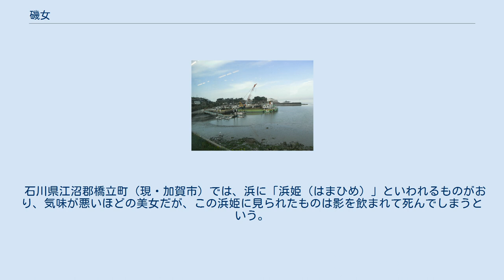磯女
磯女（いそおんな）は、九州各地に広くに伝わる女の妖怪。
その名が示すように、沿岸地方に現れるという。
 外見は、上半身は人間の美女に近いが、下半身は幽霊のようにぼやけている、龍やヘビのようになっている、常人と変わりないなどの説があり、背後から見るとただの岩にしか見えないともいわれる。
全身が濡れており、髪は地面に触れるほど長く垂れているともいう。
 長崎県南高来郡西郷（現・南島原市）の伝承では、長い黒髪の磯女が砂浜に現れて沖合いをじっと見つめており、それを見た者が声をかけようとすると、鼓膜を突き刺すような鋭い声で叫び、長い髪がその者にまとわりつき、毛を伝って生き血を吸うという。
主に盆時期や大晦日の夜、海岸の石の上に座り、近くを通る者を奇妙な声で呼び止め、呼ばれた者が近づくと襲い掛かるともいう。
そのため磯女の現れる土地では、海岸を歩くときにはどんなに美人がいても近づいてはならないと戒められていた。
 熊本県天草市での言い伝えでは、船が港に泊まっているとき、夜中に磯女が艫綱を伝って船に忍び込み、船中で眠っている人に髪の毛をかぶせ、その毛で血を吸って死に至らしめるという。
そのため船が知らぬ土地で碇泊するときは、艫綱をとらずに錨だけ下ろしておくという風習がある。
島原半島でも碇泊時の同様の風習のほか、漁師の家の苫の茅を3本、着物の上に乗せて寝ると磯女に襲われずに済むいう謂れがあった。
北九州の漁村の伝承では、磯女はカニが化けたものなので、カニのようにどこにでもよじ登るのだという。
また、磯女を避けるために艫綱を使わないという伝承から、磯女は綱を伝うことはできても海を泳ぐことはできないという説もあるが、福岡県東北の海岸では磯女が水上を歩いていたという伝承もある。
 熊本県の御所浦島では磯女は姿を変えることができるともいわれ、白髪の老人の姿となった磯女が漁師に昼飯をねだったという話がある。
 長崎県北松浦郡小値賀町では、磯女の正体は水死者といわれ、凪の日に船頭の前に現れ、海の中にある魂を陸に帰してくれるよう頼むという。
 磯女の名は九州西部（長崎県、熊本県など）で呼ばれているもので、土地によっては磯女子（いそおなご）、海女、海姫、海女房、濡女子（ぬれおなご）などの別名もある。
 磯女・ヨロヅセナノの伝わる有明海 長崎の千々岩海や有明海では磯女を「ヨロヅセナノ」と呼び、以下のような話がある。
 ある漁村では大晦日と盆の17日には漁を休む風習があったが、1人の男がそれにそむいて海へ漁に出た。
たくさんの獲物がとれたので帰ろうとしたところ、耳をつんざく恐ろしい叫び声で男の鼓膜が破れ、灯りが消えた。
そして暗闇で何者かが近づき、風習にそむいたことを責めて男の顔を殴りつけた。
男はようやく逃げ帰ったものの、そのまま死んでしまったという。
 鹿児島県出水郡長島町では、磯にいる美女の妖怪「磯姫（いそひめ）」が人間を襲って血を吸うが、磯姫の姿を目にしただけでも死んでしまう。
たとえすぐに顔を背けても、一目でも目にしたが最後、すぐに死んでしまうといわれている。
 三陸海岸では、漁に出て戻ってこない男たちを案じる女房のところへ、大きな風呂敷包みを持った「ウミニョウボウ」が訪ね、「時化で溺れ死んだ者たちの首を持ってきてやった」と言って、笑いながら包みを解くと、中から漁に出た男の生首が五つほど転がり出たという。
 佐賀県東唐津では、鎮西町加唐島には「ダキ」が出るため、碇を下ろすだけで艫綱はつけないという伝承がある。
 東唐津の漁師が、島の海岸で火を焚いていると、見知らぬ女が「魚をくれ」と言って近づいてきたが、様子が変だと思った漁師は、船にはない魚を取りに子供を遣り、子供が「ない」と言って戻ってくると、自分も探す振りをして船に戻った。
乗り込むが早いか、漁師が艫綱も碇綱も切って沖に逃げると、女は「えい、命を取りそこねた」と言って口惜しがったと言われる。
 石川県江沼郡橋立町（現・加賀市）では、浜に「浜姫（はまひめ）」といわれるものがおり、気味が悪いほどの美女だが、この浜姫に見られたものは影を飲まれて死んでしまうという。